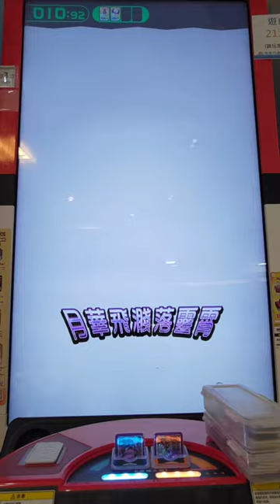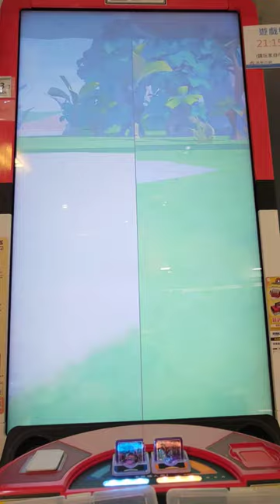[Pokemon Gaole 第3彈] 第58集 胡帕反擊打死露奈雅拉 盡量轉動你的脖子吧! 2021‎年‎5月‎6日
※：近期根據中央疫情指揮中心報告有疫情於大眾交通運輸工具傳播
看來近幾個月甚至半年一年以上除了預約包台外不可能群聚排隊玩了
※：三彈庫存片的往後結果通通都沒有捕獲，要看捕獲到的回去找清單的第30集到第38集，本頻道觀念主論遊戲過程不論結果，不喜觀就不要看，直接關閉，不需要向我報告。
※：雙北目前還沒有開放預約制期間限量播三彈庫存影片
因應新冠病毒防疫對策皆全程配戴口罩並以酒精消毒
除了提供無限制包台或著預約單人限時遊玩制店家外
無論如何群聚排隊打卡永遠存在著機率性的染疫風險
就算打完兩劑輝瑞除了口罩也會加戴面罩手套再遊玩

謎擬Q蓋歐卡vs胡帕 2021年4月20日

胡帕反擊打死露奈雅拉盡量轉動你的脖子吧!2021‎年‎5月‎6日